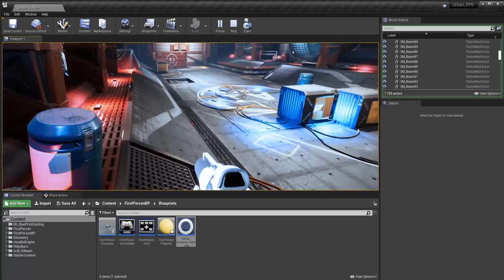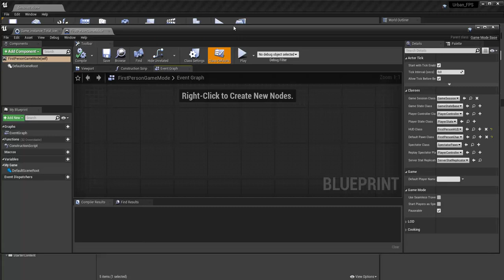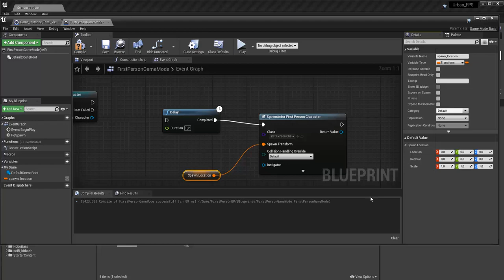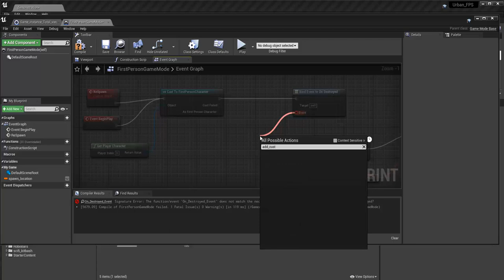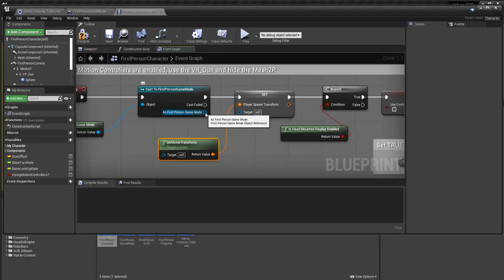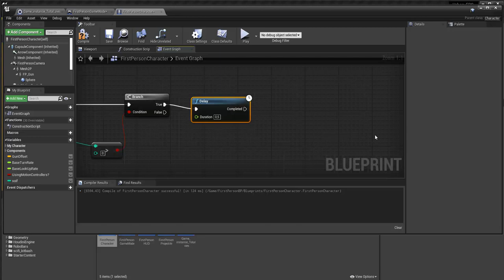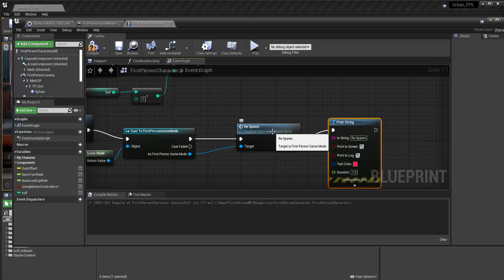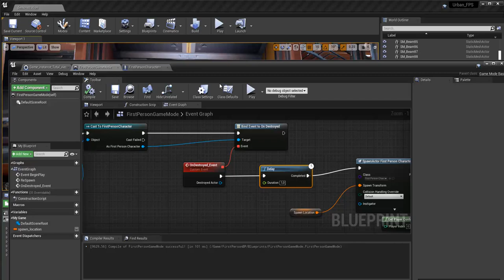Tuto du Jeudi : Respawning a Player avec Unreal Engine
Ce jeudi dans le tuto de la semaine, nous allons travailler sous Unreal Engine et nous allons voir la méthode pour régénérer un personnage, qu'il soit en FPS (First Person Shooter) ou TPS (Third Person Shooter) après qu'il ait été détruit. On va utiliser la fonction "Destroy" pour réanimer avec la fonction "Respawning" avec la méthode des Blueprints bien sûr !

Retrouvez notre formation complète sur la 3D temps réel & Unreal Engine